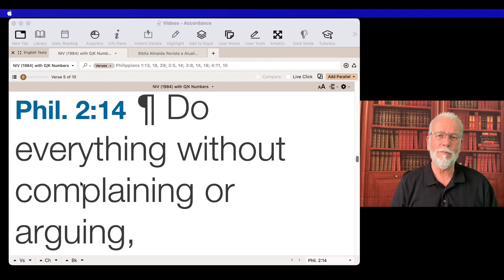Snack for the Journey - #1076 - Philippians 2:14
This is just a short meditation based on Philippians 2:14.